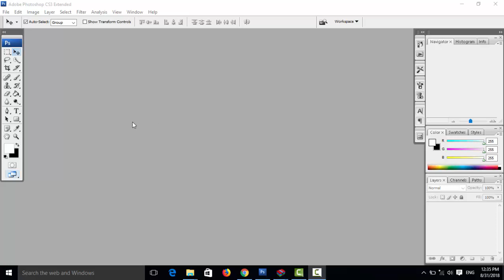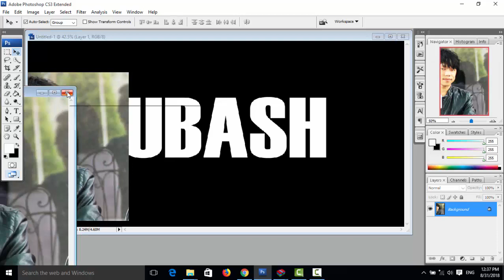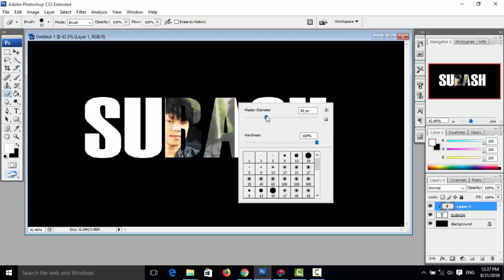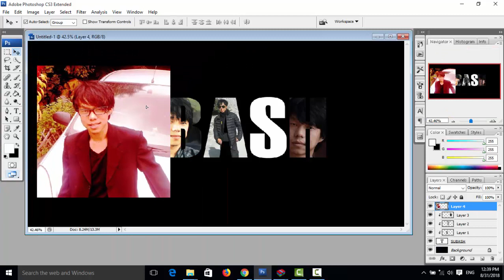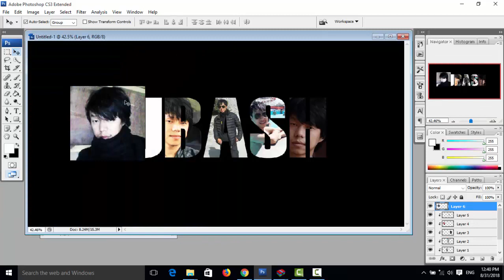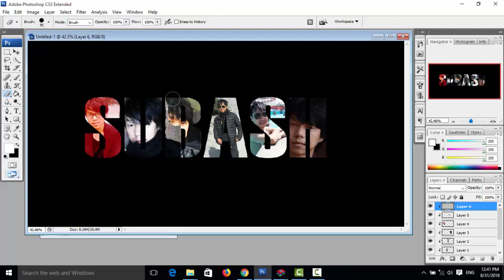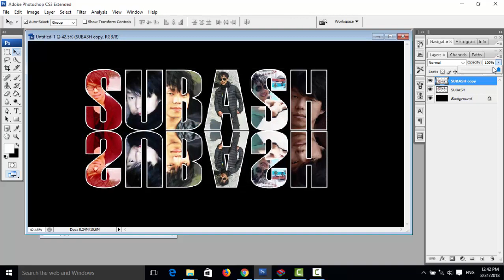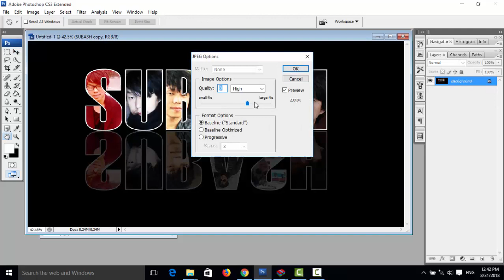How to create clipping mask in Photoshop? | Text | Subash Yonjan | Photoshop Tutorial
Create Clipping Mask (Ctrl Alt G)
- New - Fill Black- Text White
- Type Text
- Open Photos
- Ctrl+Alt+G= Group with Previous/Create Clipping Mask
- Layer -Merge Down (Ctrl E)
- Edit- Stroke